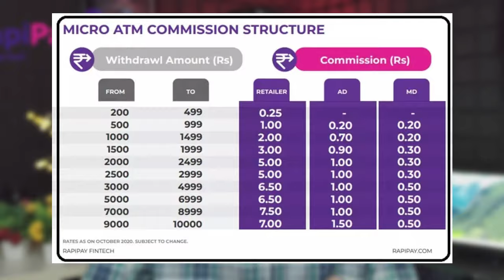Top 3 Best AEPS & DMT Company | best aeps service provider in india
Top 3 Best AePS Company | Best AePS Service Provider in India | Best AePS App | best commission App

नमस्कार दोस्तों!
इस वीडियो में हम आपको 3 सबसे बेहतरीन और भरोसेमंद कंपनियों के बारे में बताएंगे, जो AEPS, मनी ट्रांसफर (DMT), रिचार्ज और पैन कार्ड जैसी सेवाएं प्रदान करती हैं। ये कंपनियां सुरक्षित, तेज और किफायती सेवाएं देती हैं, जो ग्रामीण और शहरी दोनों क्षेत्रों में उपयोगकर्ताओं के लिए एक शानदार विकल्प हैं।

Fino Payments Bank – छोटे व्यापारियों के लिए पहली पसंद, जो AEPS और मनी ट्रांसफर सेवाओं में अग्रणी है।
Spice Money – ग्रामीण भारत में डिजिटल बैंकिंग के लिए एक भरोसेमंद नाम।
Rapi Pay – किफायती और सरल सेवाओं के साथ आपकी डिजिटल वित्तीय जरूरतों के लिए एक भरोसेमंद विकल्प।

. Tags for YouTube Video:
. Best AEPS Services
. Trusted Money Transfer Companies
. Top Recharge Service Providers
. Best PAN Card Services
. AEPS DMT Companies 2024
. Reliable Digital Banking Solutions
. Best Financial Services in India
. AEPS Money Transfer Recharge
. Top 3 AEPS Companies
.Trusted AEPS and PAN Services
. Best DMT Service Providers
. Affordable AEPS Services
. Digital India Banking Solutions
. Best Recharge Services 2024
. Reliable PAN Card Service Providers

अगर आप AEPS, मनी ट्रांसफर, रिचार्ज या पैन कार्ड सेवाओं के लिए सही विकल्प ढूंढ रहे हैं, तो यह वीडियो आपके लिए है!